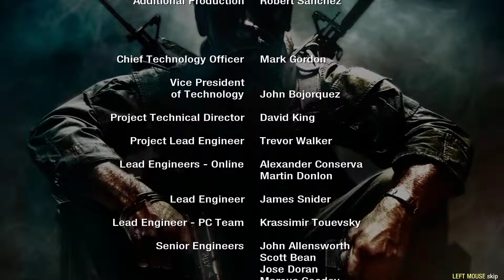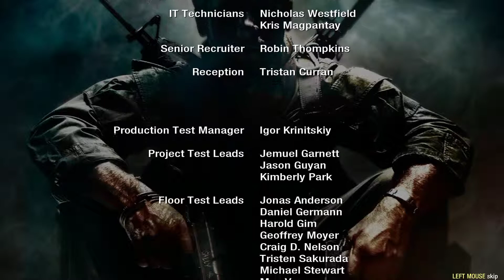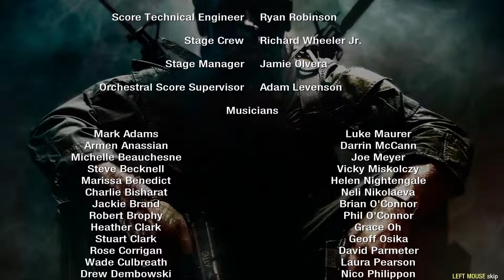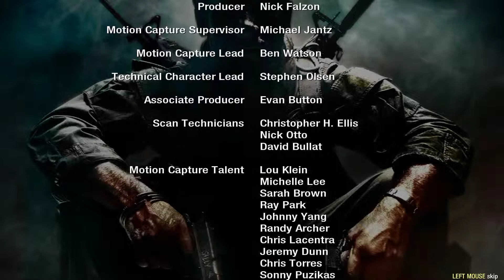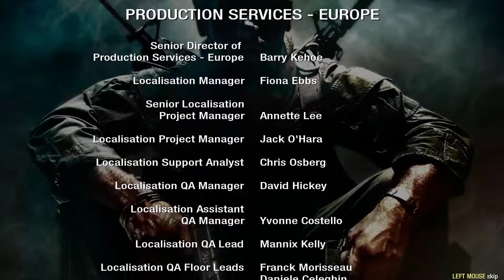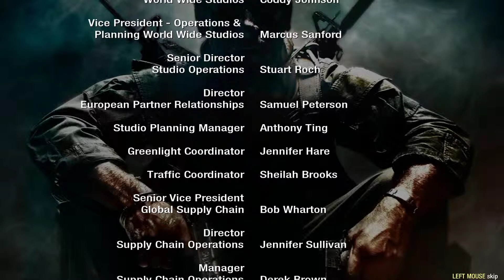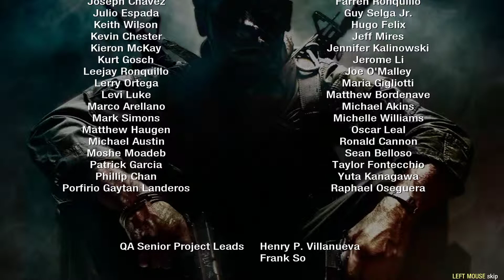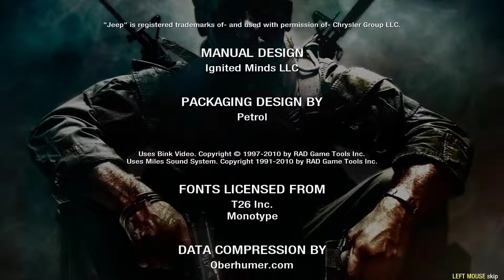Call of Duty: Black Ops Walkthrough Part 16 - End Credits